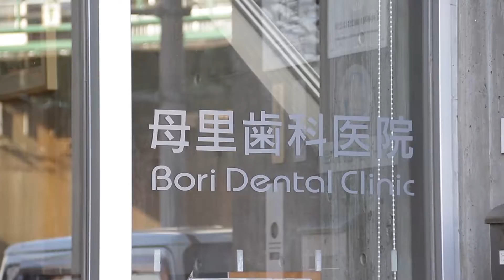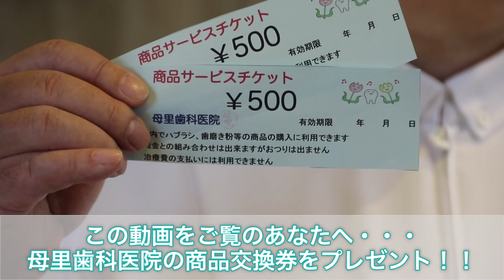城野の歯医者なら母里歯科医院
・JR日豊本線「城野駅」下車（徒歩３分）
・北九州モノレール「城野駅」下車（徒歩５分）
・西鉄バス「富士見町」下車真向かい（徒歩１分）

の歯医者です

城野の歯医者、母里歯科医院は、

・最新の治療機器を完備しています。

・風を感じる中庭が見える癒しの空間での
　治療を行っています。

・キッズルームを完備しています。

母里歯科医院は、
小倉南区城野周辺の
患者さんに満足して頂ける治療を提供しております。

この動画をご覧のあなたへ
受付で「動画を見た！」と言って下さい。

「ぼり歯科医院の商品交換券」
をプレゼントします。

城野の歯医者、
母里歯科医院

院長　母里　公平

〒８０２－０８０１
北九州市小倉南区富士見２丁目２－２